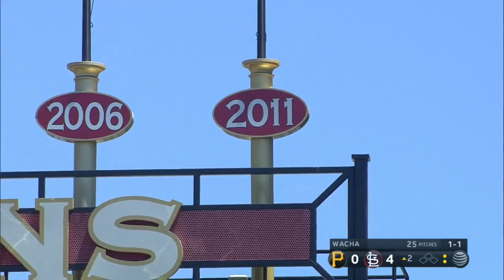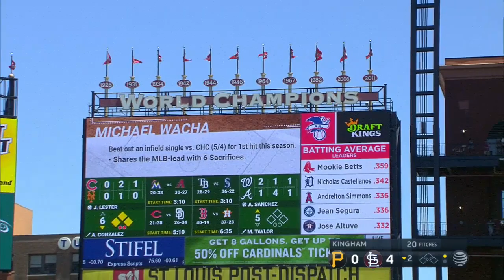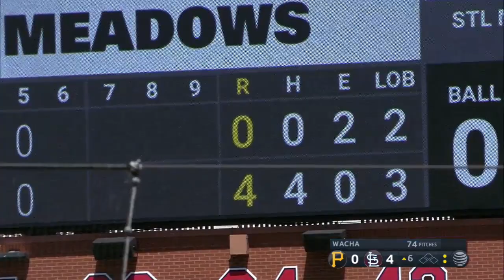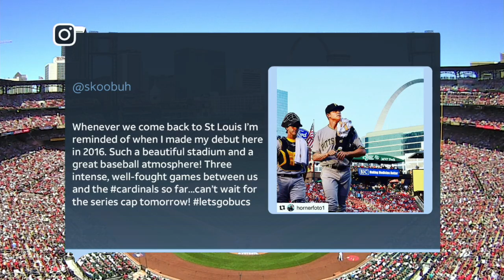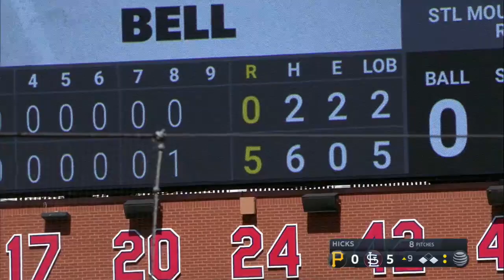PIT AT SLN - June 03, 2018